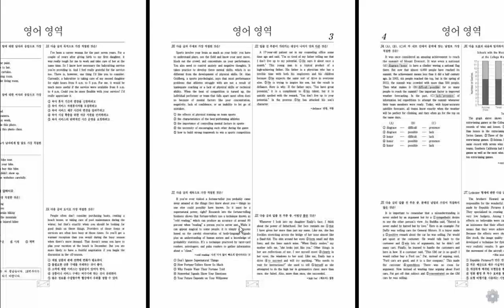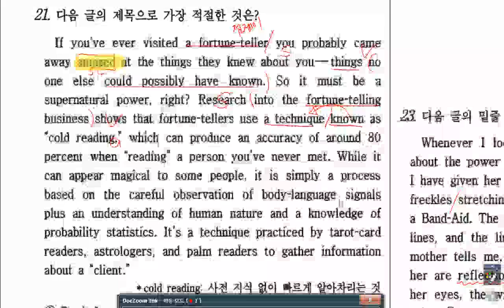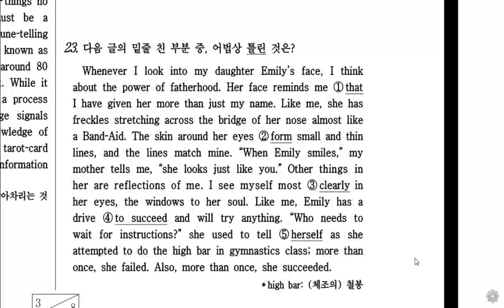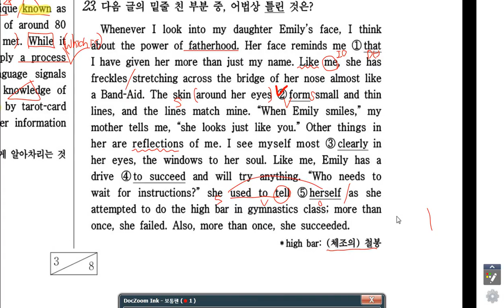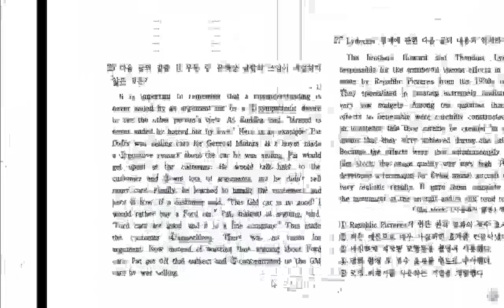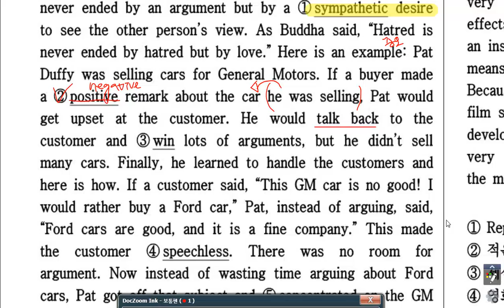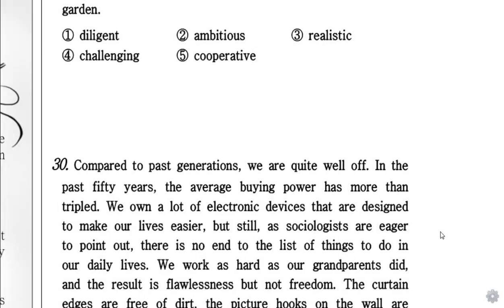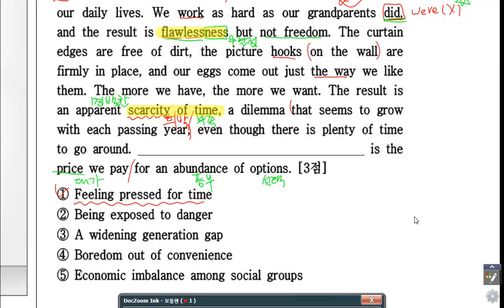멘토이현식 2014년 고2 3월